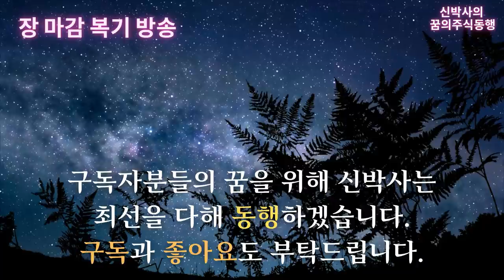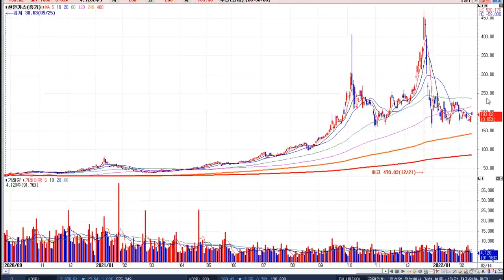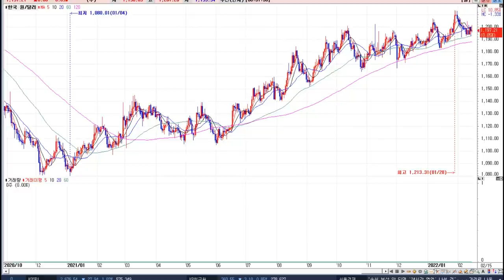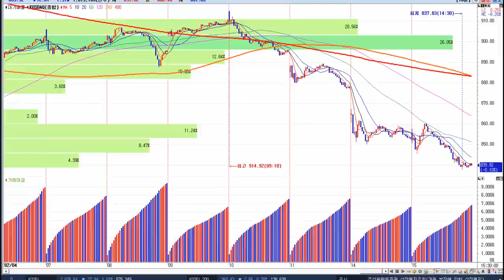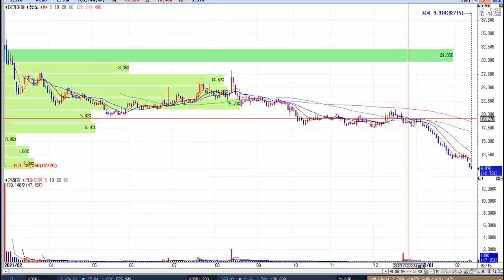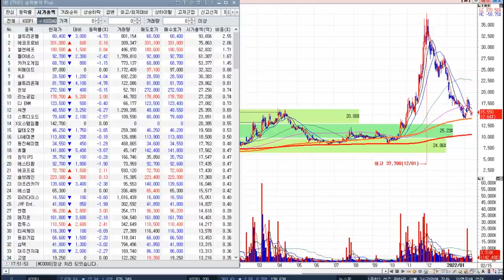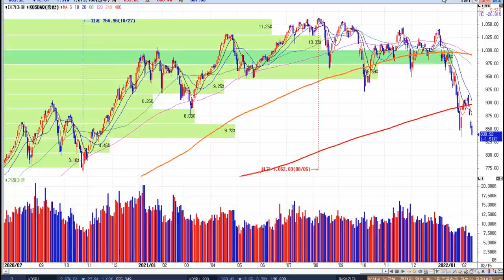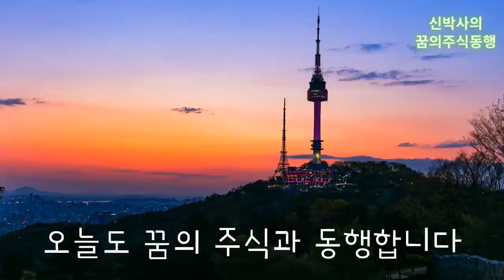[힘내세요] 고래싸움에 새우등 한국증시 / 과도한 하락권임은 확실, 비이성적 변동성 구간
힘내세요! 분명한 것은 지금은 상식적이지 않은 밸류 수준이라는 겁니다!
어려운 시장 고생하셨습니다. 함께 파고를 넘어가겠습니다.